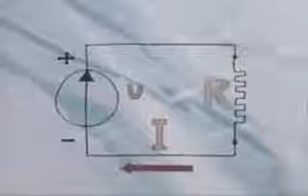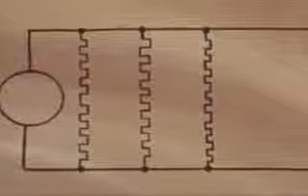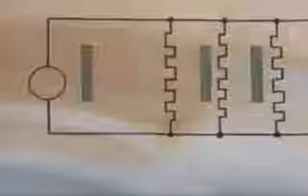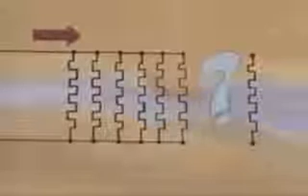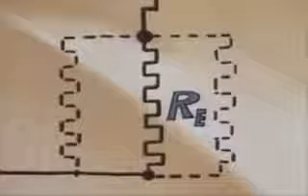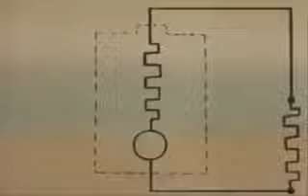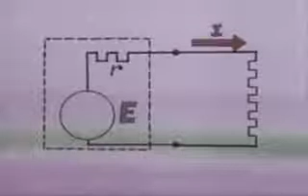Le retour d'ohm explication de la loi d'ohm